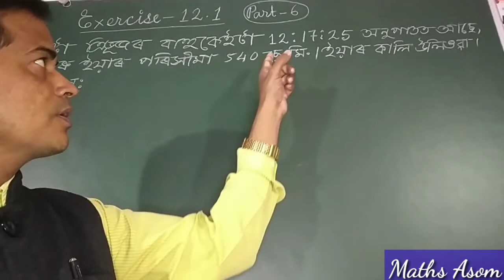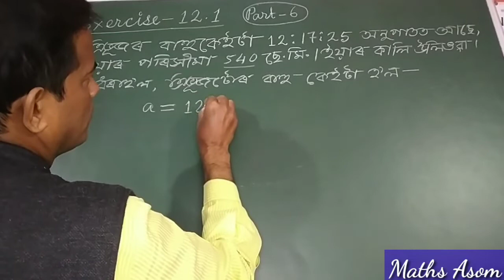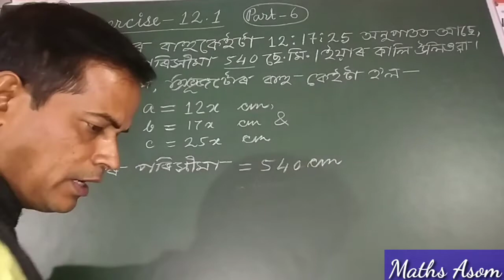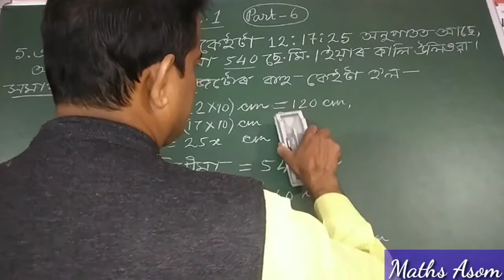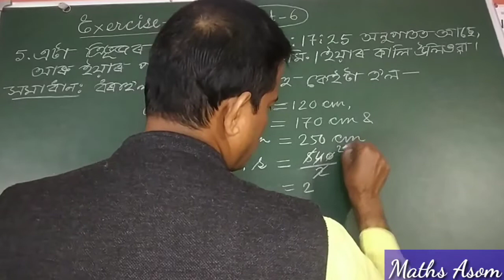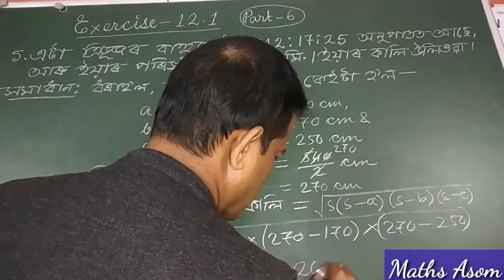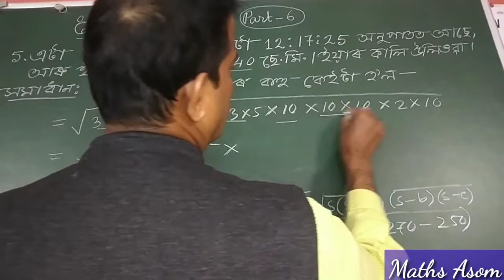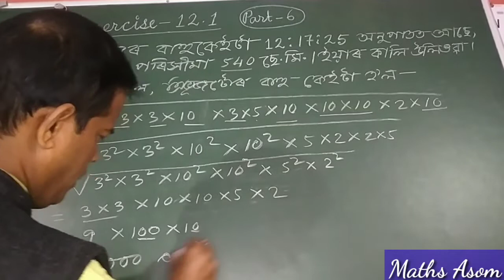Mathematics, Class-IX, Chapter- Heron's Formula (হিৰণৰ সূত্ৰ), Exercise 12.1, Question No.5, Part-6.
হিৰণৰ সূত্ৰ (Heron's Formula) Class lX Mathematics ৰ‌ Chapter 12.এই অধ্যায়ৰ পৰা অহা Annual Examination ত 4 Marks থাকিব।

         আশা কৰোঁ এই চেনেলৰ ভিডিওৰ জৰিয়তে তোমালোকে গণিতৰ বিভিন্ন বিষয়ৰ ওপৰত জ্ঞান বৃদ্ধি কৰিবলৈ সক্ষম হবা আৰু অহা পৰীক্ষাসমূহত সম্পূৰ্ণ নম্বৰ পাই উত্তীৰ্ণ হ'বলৈ সক্ষম হবা।

        এই ভিডিওৰ চোৱাৰ পিছত তোমালোকে ত্ৰিভুজৰ পৰিসীমা, কালি, হিৰণৰ সূত্ আৰু Exercise-12.1, Question No 5 ৰ সমাধান কেনেকৈ কৰিব লাগে সেই বিষয়ে জানিব পাৰিব।

For Mathematics, Class-IX,Chapter-Heron's Formula, Follow the following link:-